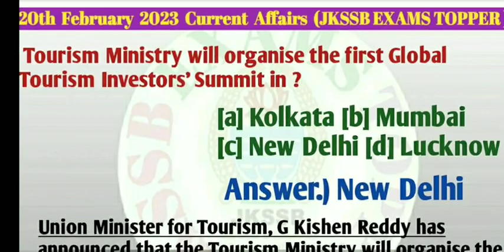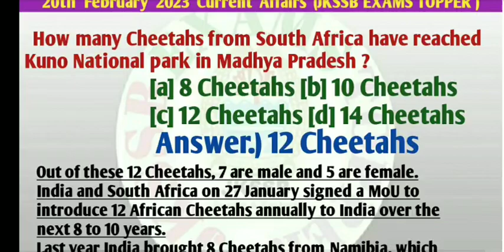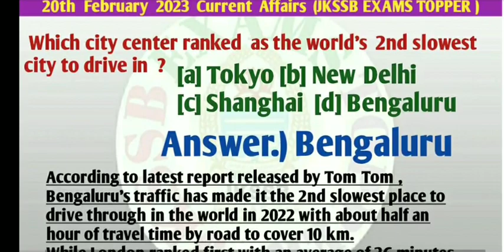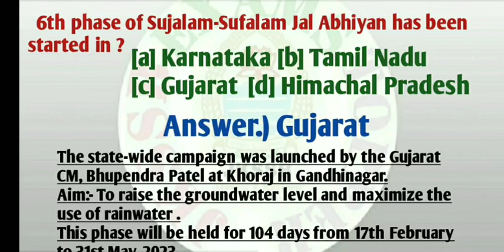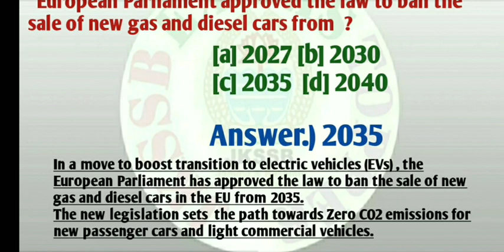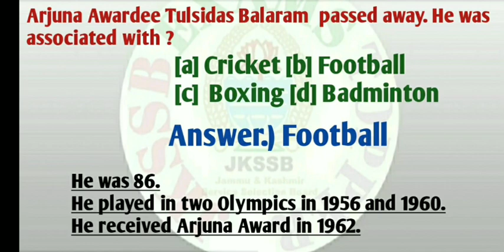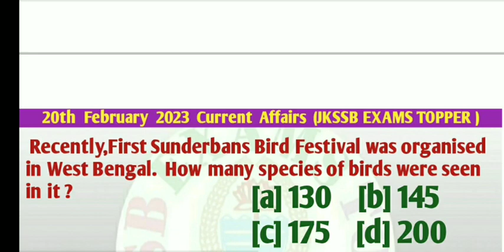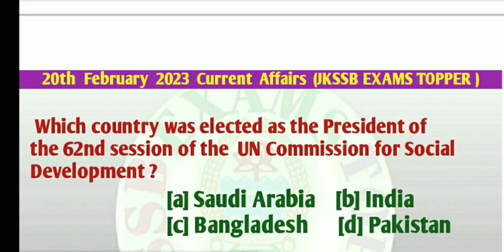20th February 2023 Current Affairs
In this video we will discuss important Current Affairs of 20th February 2023 , important for all Competitive exams.